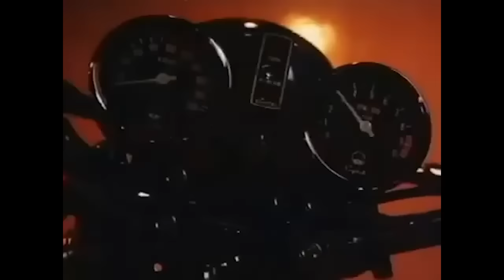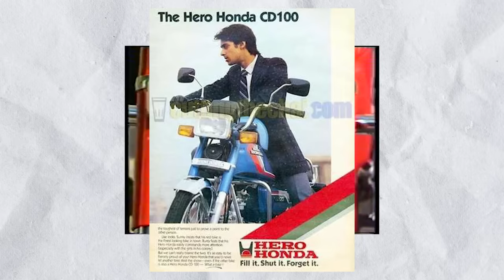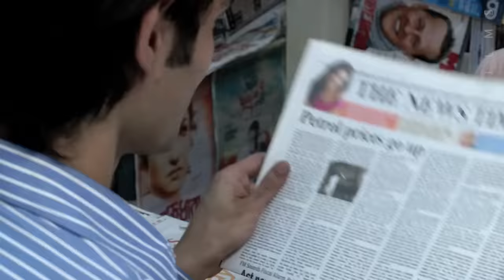Hero Honda CD100: India's First 100cc 4 Stroke Bike | History & Evolution (CD Series)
Back in 1983, then Hero collaborated with Honda. Hero Honda was born and the first bike they launched was the Hero Honda CD 100. From then on this bike created history.
The CD 100 was India's first four-stroke motorcycle when it was introduced in 1985. It had a top speed of 87 km/h and could travel 81.7 km on average per litre of fuel.

Product That I Use :
Bike/Motorcycle/Scooter Mobile Phone Holder Mount with Fast 15W Wireless Charger
Ultra Flexible Rectangle Shaped Bungee
Motul Combo of C2 Chain Lube (400 ml) and C1 Chain Clean for All Bikes (400 ml)
Riding gloves
Best Fast Car Charger
Car Tyre Inflator Pump
Best Car Floor Mat
Black & Red 2M 500A Copper Wire Auto Battery Jumper Cable Line